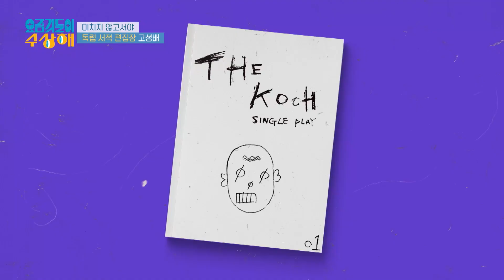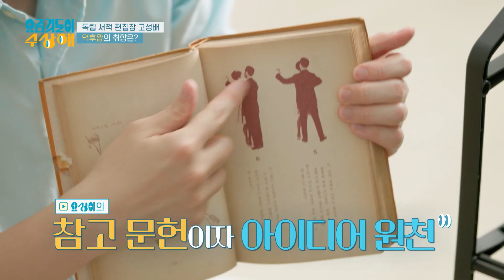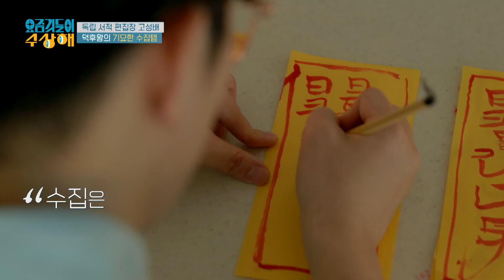[요상해] 사극에 나오는 저주인형이 착한인형이라고요? 이 분 뭐하시는 분인지...세상특이한 '요즘' 작가님 | KBS 220622 방송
요즘것들이수상해 독립출판 고성배
미스터리한 물건 덕후 요상이 9호의 반전 정체

요즘것들이 수상해👀
KBS2 (수) 밤 11:00 방송📺
자신만의 🌹꽃길🌹을 찾아 나선
수상한 👀요즘것들👀의 관찰일기